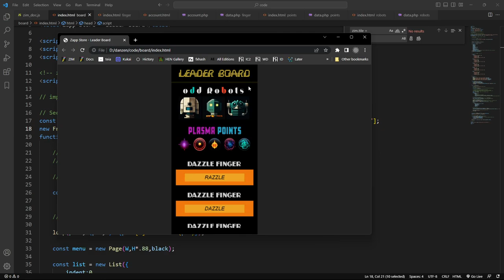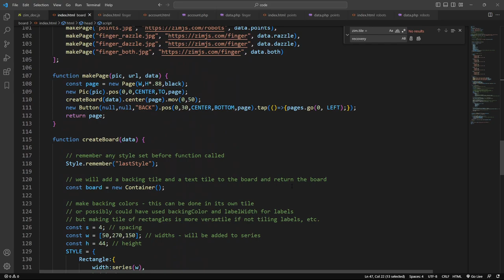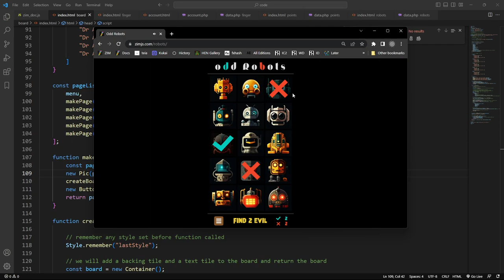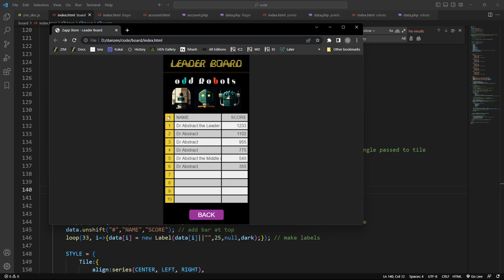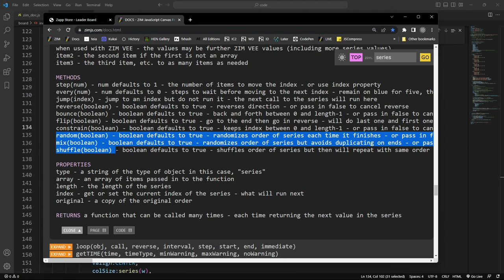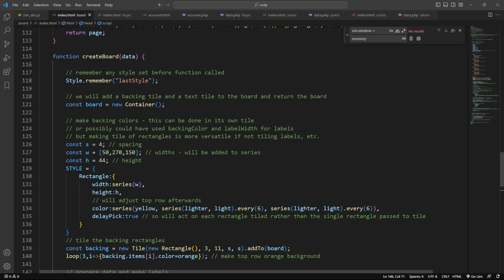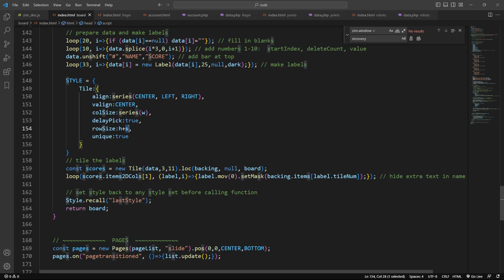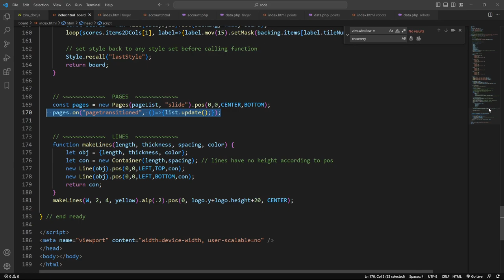ZIM Explore! 73. Making a Leader Board on the Canvas with ZIMjs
This is our third Explore of using ZIM Tile to layout components.  In this one we take you through a Leader Board app  Please see the previous ZIM Explores.  In this one we show how to use different column sizes and alignment.  We also show how to use series() to change colors of columns and handle alternate or grouped row colors.

00:00 start: intro about the leaderboard
07:18 positioning the pages on tap() method
14:22 under the hood of docs tile
18:53 pageList of all different pages makePage()
21:18 how to create a Leaderboard
28:00 series of rectangle widths
31:26 series: possibilities into the docs
36:10 using series to align text
41:08 preparing cols of data, loop() cols and rows
44:53 data.unshift
50:10 swapping alternating colors
53:00 Labels preparing in the leaderboard
53:53 styling the labels in the cols
59:50 masking the label